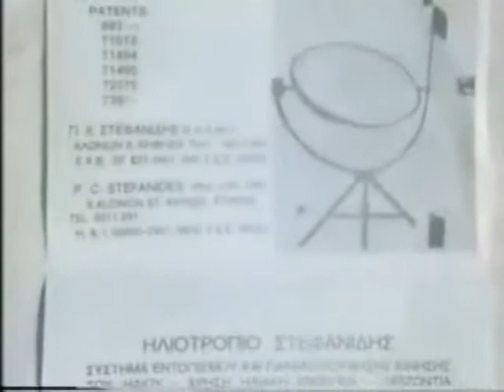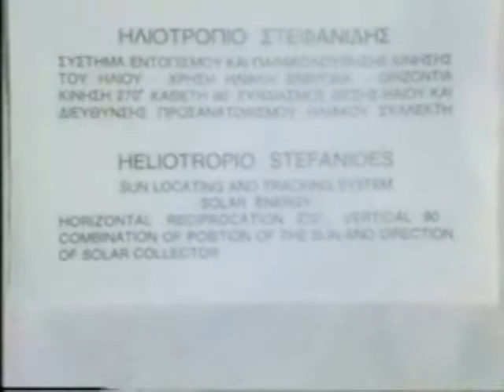Heliotropio_Stefanides_03.WMV